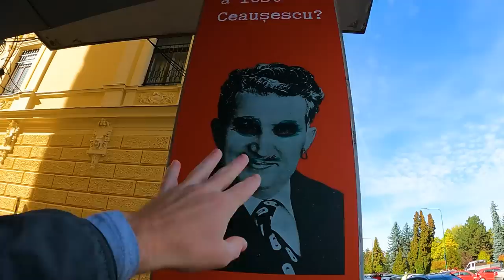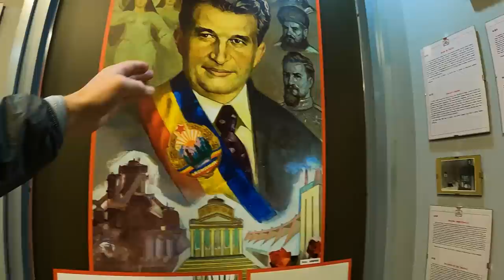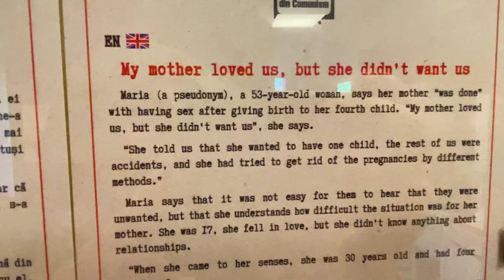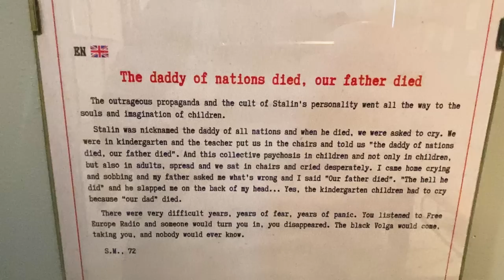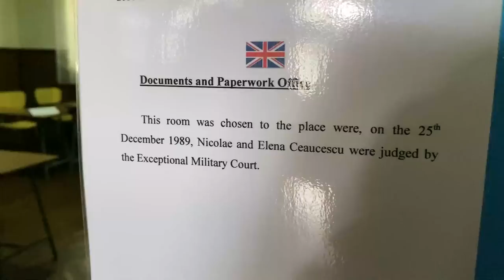Why we admire Romanian people 🇷🇴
We visited 2 Communism Museums and learned a lot about what the revolution was like, and how it shaped the Romanian people of today.

We were a bit nervous to make this vlog. Watching the footage back made us feel a bit cringey. It's hard for us to gather our thoughts on these topics and speak well. But, in our quest to improve the range and quality of our vlogs and our channel, we decided to go ahead with this. Anyway, shoutout to Romania and Romanian people for being so kind to us throughout our journey.